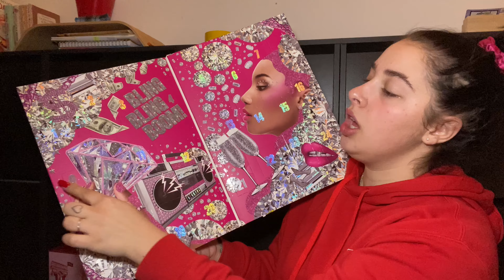Apriamo 23 calendari del avvento #1 🎄pt.3